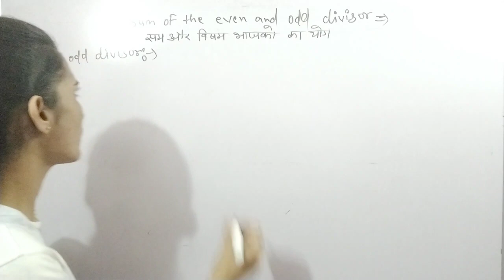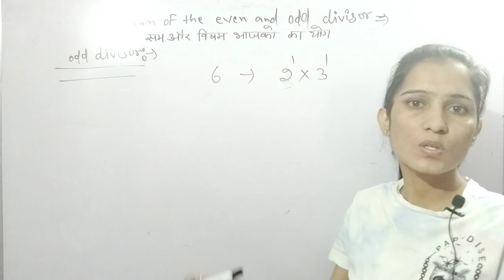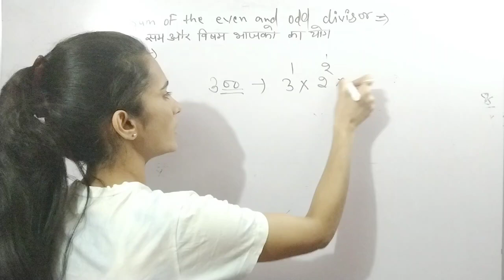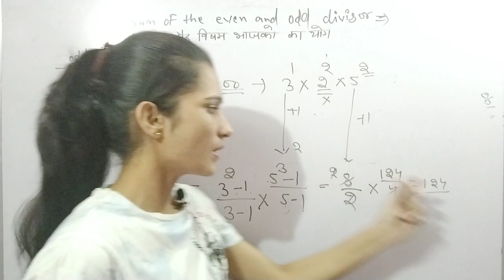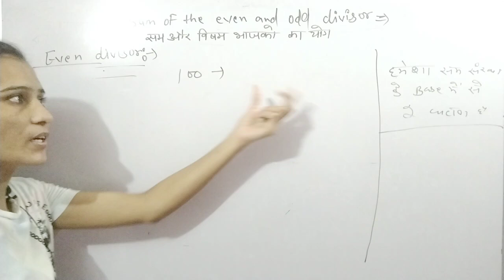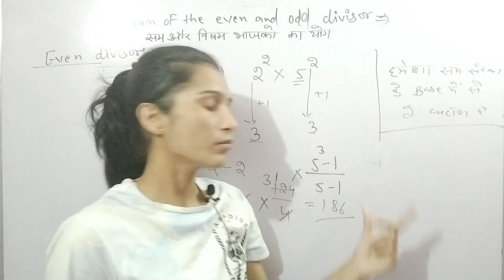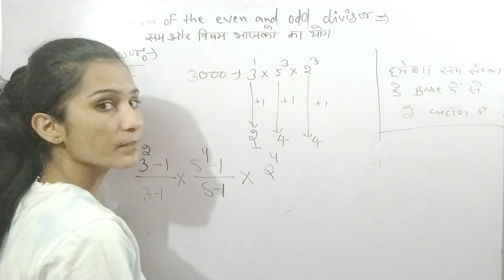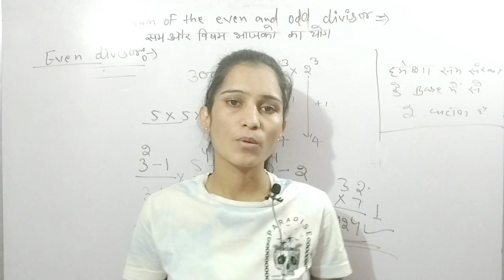SUM OF EVEN AND ODD DIVISORS| HSSC COMPLETE MATHS| NUMBER SYSTEM| MATHS BY MANJITA SHEORAN|HSSC MATH